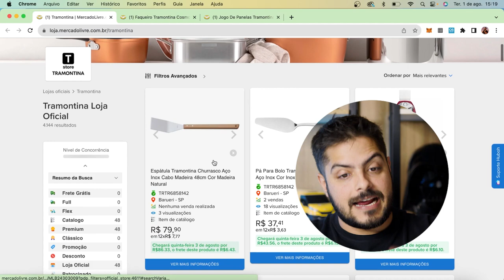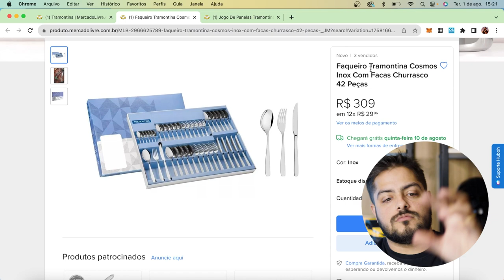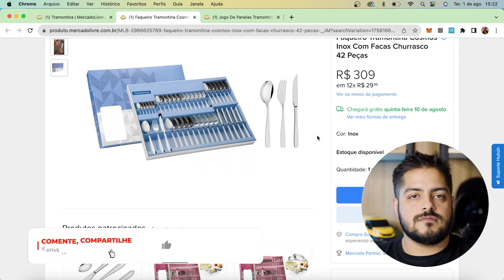Veja como deixar a TRAMONTINA para trás em VENDAS no Mercado Livre.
Tenha acesso a estratégia validada por mais 3.500 alunos e comece a vender 4 Mil Todo Santo Dia nos Marketplaces!

Huboh! - Inteligencia Artificial de Verdade para o Seu Negócio!

Será que a conta das grandes empresas fazem sempre tudo certo em seus anúncios no Mercado Livre?

Pode parecer que as grandes empresas vão sempre ter contas impecáveis e que a concorrência com elas vai ser desleal, prejudicando você que não tem uma marca grande, mas não se engane, as grandes também erram. Veja nesse vídeo como um anúncio da Tramontina poderia ter sido melhor aproveitado.

Apoie nosso projeto:

Cupom: UMKARKETPLACE